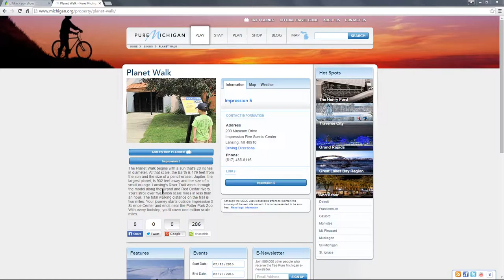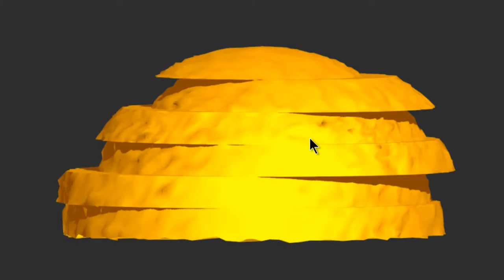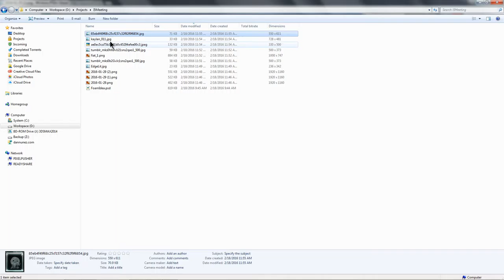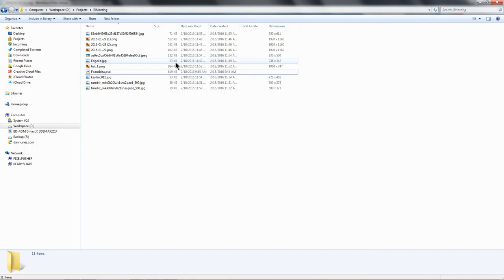Planet Walk Solar Sculpture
A brief first look at concepts for the upcoming solar sculpture, to be installed at Impression 5, in May of 2016